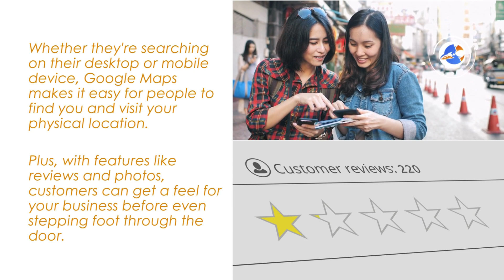Boosting Your Lexington Business with Hayden SEO's Google Maps and Google My Business Expertise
📍 Boost your business in Lexington, KY with Google Maps and Google My Business! 🚀 Let Hayden SEO put your business on the map and attract more customers. 🌐✨

All of our work has SEO in mind - what's the point of building it if no one comes? So, we make sure that doesn’t happen.